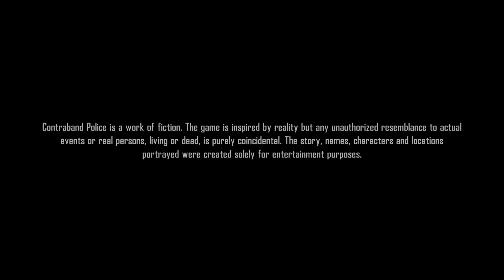Contraband Police Cool Gameplay (Part - 1 )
In this video we’ll walk you through:
Best action
Skills
Excitement
Gaming is the key for our channel . We cover lots of cool stuff such as free fire , BGMI, Minecraft and all other latest game

In last be happy and Stay safe and Always keep Watching GS Gaming